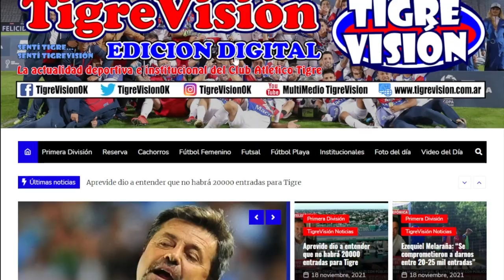Martín Morel en el Show de Tigre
El ex jugador del Matador y protagonista descollando de una gran etapa del club, visitó el José Dellagiovanna luego de dos años. Pasó por el sector de cabinas, saludando a los medios partidarios y mantuvo esta interesante charla con el equipo deportivo de Juan Manuel Aguado.